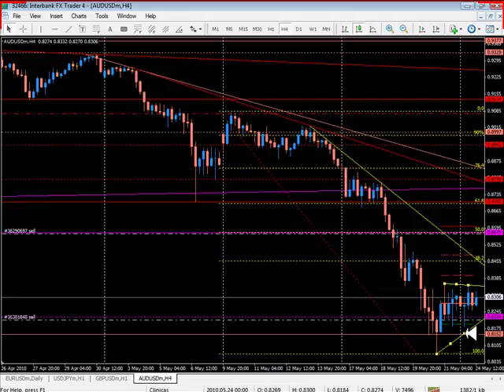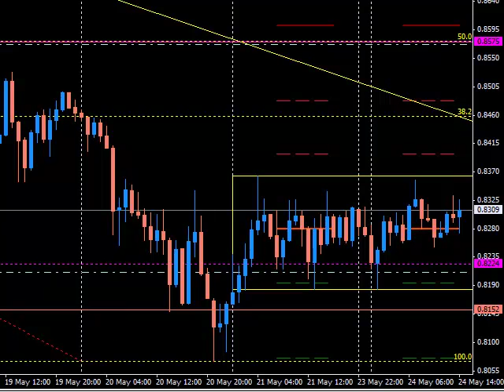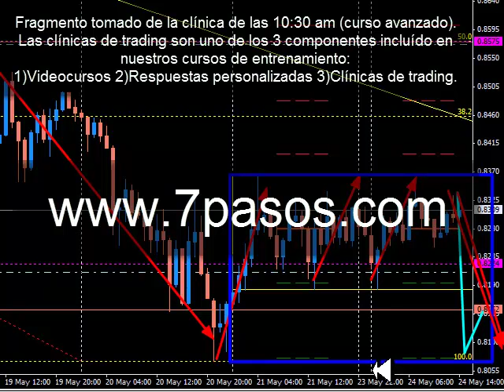La dirección de las consolidaciones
enseñamos cómo operar de acuerdo a no solo las simples señales, si no los movimientos más probables basados en el contexto en el que aparecen, este es un fragmento tomado de la clínica de análisis de las 10:30 de este Lunes 24, sobre la dirección de las consolidaciones espero les sea de utilidad.